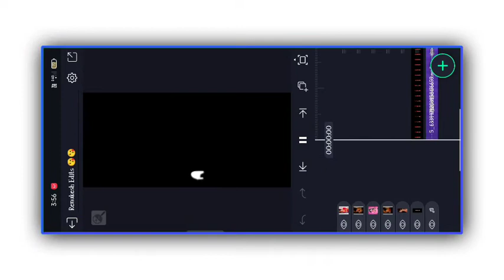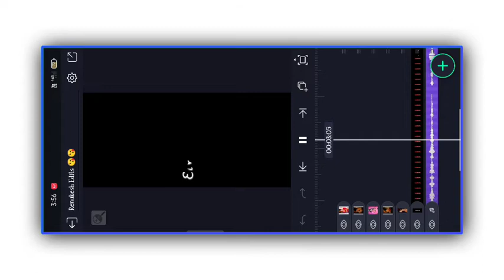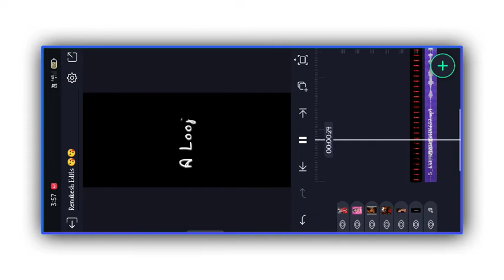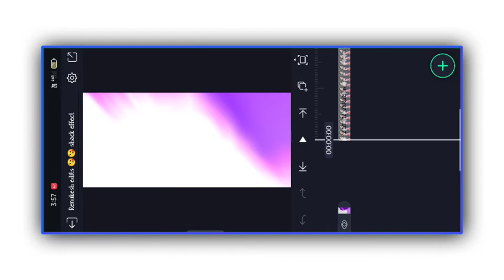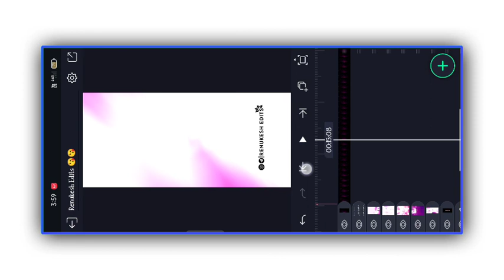Trending New crash video Editing Kannada Full screen HD video Editing alight moshan shack effect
🔸ᴅɪsᴄʟᴀɪᴍᴇʀ ❗❗
ᴛʜᴀɴᴋ ʏᴏᴜ🙂.